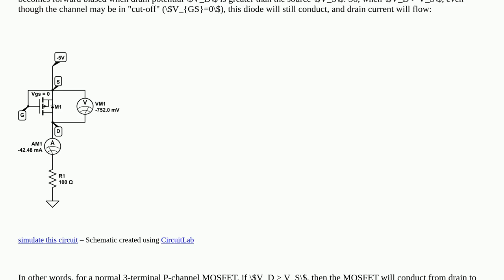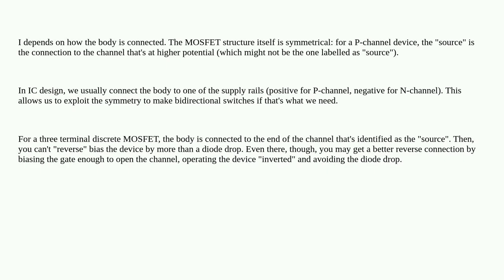What happens when Vdrain is greater than Vsource in PMOS Transistor?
A special thanks goes out to the community

  saturation linear transistors pmos